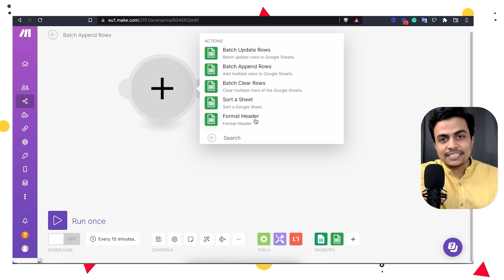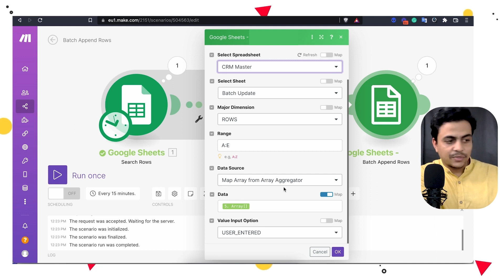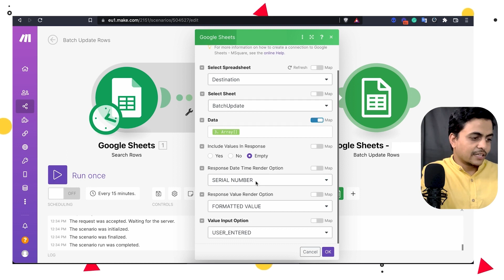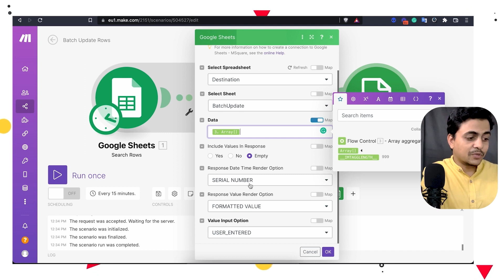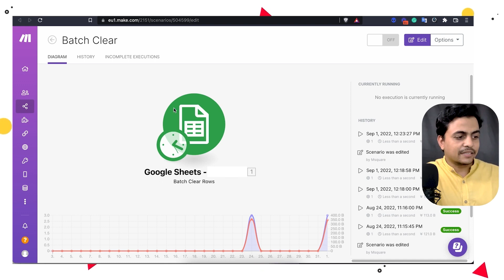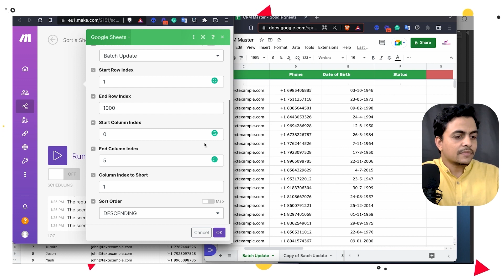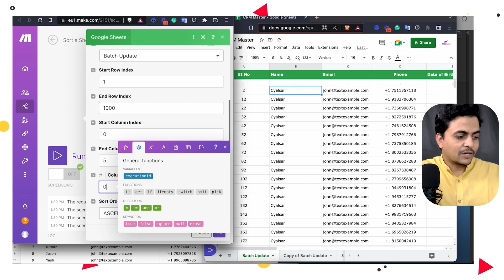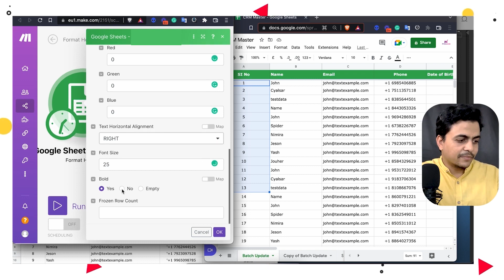Revolutionize Your Workflow: Free Google Sheets Batch Update Custom App for Make.com!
Attention Make.com users! Prepare to witness the power of seamless automation as we unveil our groundbreaking Google Sheet Batch Update custom app that will revolutionize your workflow and save valuable operations
Join us on this extraordinary journey as we at Growwstacks, introduce our free, game-changing integration designed to unlock the true potential of no-code automation on Make.com.

In this captivating YouTube video, we'll showcase our custom app's ability to effortlessly leverage our custom Google Sheets batch APIs, offering a simple and effective solution to automate complex tasks with just a few clicks. Imagine saving countless hours and optimizing thousands of operations, all at your fingertips.

Discover the art of effortless efficiency as we guide you through the installation process, ensuring you're ready to embark on a new era of productivity. With our custom app, you'll break free from mundane manual processes and elevate your workflow to new heights.

Best of all, this custom app is absolutely FREE! Yes, you read that right. Take advantage of this limited-time opportunity by clicking the link provided in our video and unlock the full potential of no-code automation on Make.com today.

Help us spread the word and empower fellow Make.com users by liking, commenting, and sharing this video far and wide. Together, let's ignite a community of automation experts, transforming the way we work and unleashing the true power of no-code automation.

Please consider Sharing this video to your Peers and help us grow this Growwstacks community.

Need Business Automation? Look no further. Visit Growwstacks.com for a customized business process automation solution for your business.
Lead the Automation Revolution.